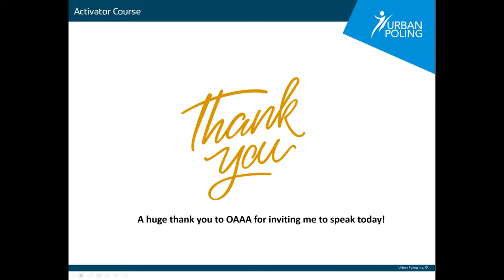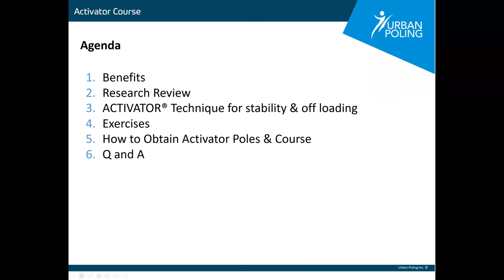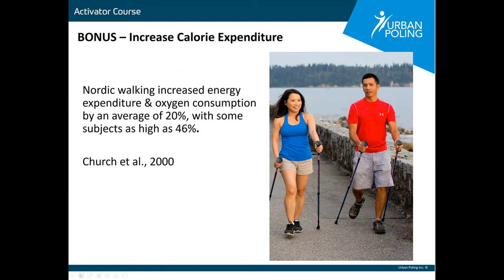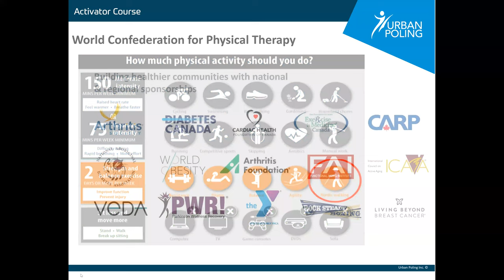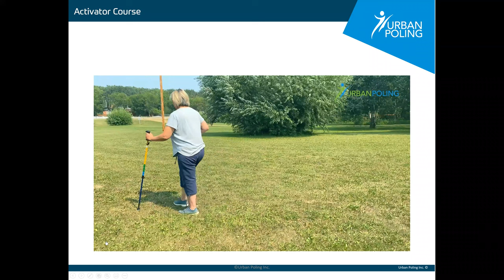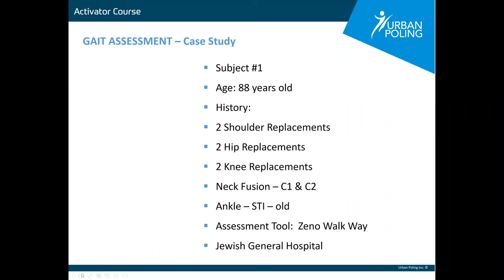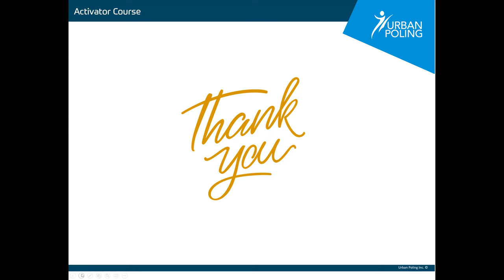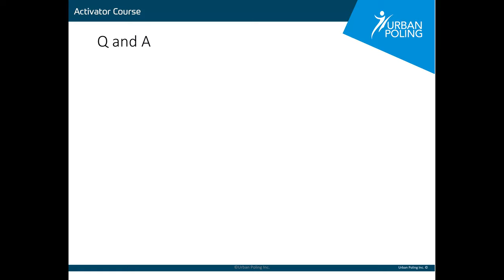Is Nordic walking a Superior Approach for Hip and Knee OA for rehabilitation?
Osteoarthritis Action Lunch & Learn webinar
Presenter: Mandy Shintani, OT & Gerontologist

Founder, Urban Poling

Ms. Shintani provided an overview of Nordic Walking for fitness and OA rehabilitation and discussed the benefits of the Activator (R) technique and poles.

The Osteoarthritis (OA) Action Alliance is a national coalition of concerned organizations mobilized by the Arthritis Foundation and the Centers for Disease Control and Prevention (CDC).

We are committed to elevating osteoarthritis (OA) as a national health priority and promoting effective policy solutions that address the individual and national toll of OA.